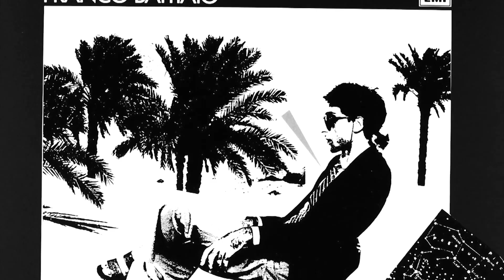MUERE el compositor italiano Franco BATTIATO, el artista inimitable | RTVE Noticias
El músico Franco Battiato, uno de los más célebres cantautores y compositores italianos de las últimas décadas, ha fallecido en su casa en la isla de Sicilia, según ha informado su familia a medios locales.

Battiato, de 76 años y que estaba enfermo desde hace tiempo, era conocido mundialmente por su estilo poético y existencial que le acompañó durante toda su carrera, con canciones como "Centro di gravità permanente" (1981) o "Voglio vederti danzare" (1982). En el transcurso de su prolífica carrera, Battiato ha hecho también incursiones en el cine y la pintura.